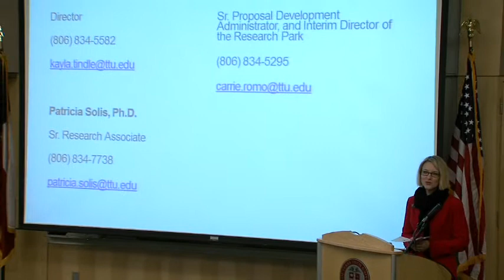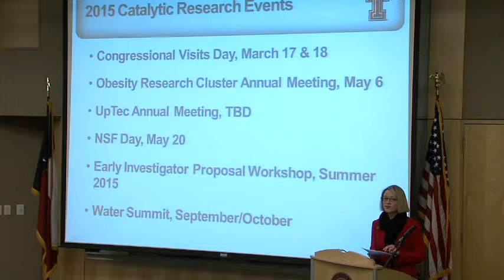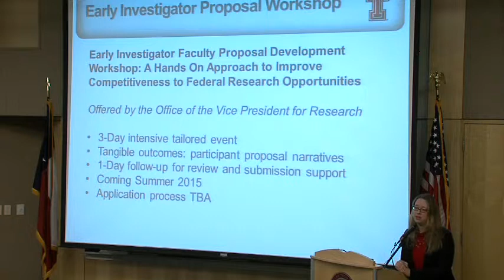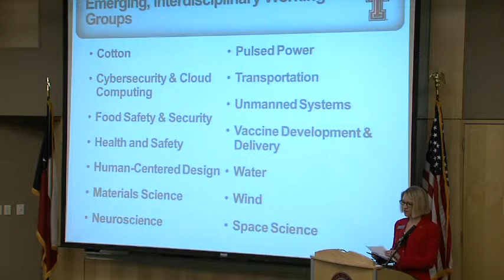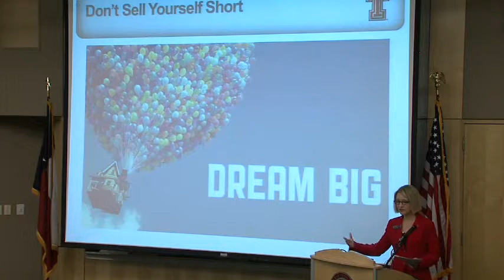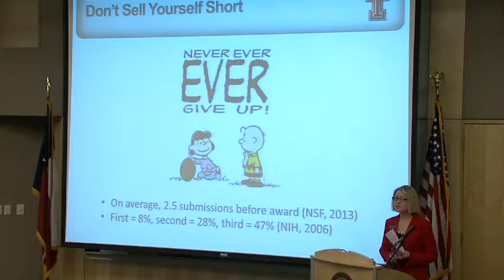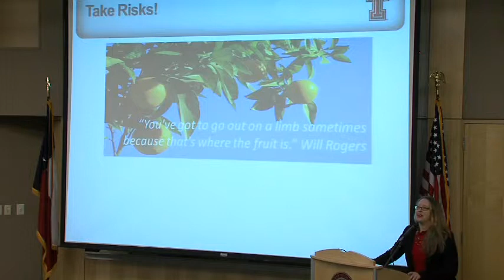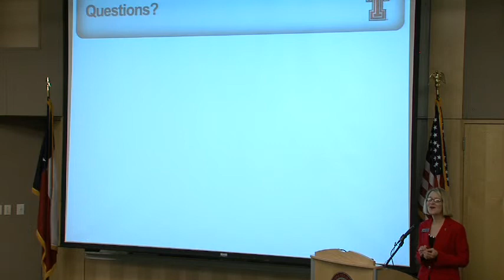OVPR Discussion Series: Texas Tech Research Development Team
Is my proposal competitive? How can I gain more external support for my research ideas? Can I respond to major funding prospects? As federal agencies collapse programs, tighten rules and increase proposal requirements, navigating this ever-changing landscape can be bewildering. The Research Development Team (RDT) serves as a resource for mapping your path to proposal success and amplifying your opportunities. Watch this video to discover tools and tips to improve your competitive edge.